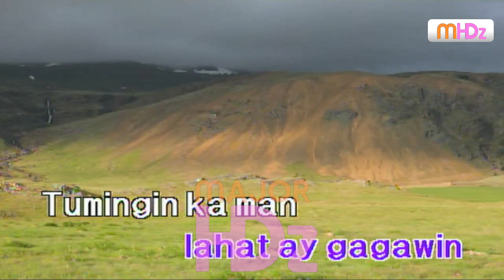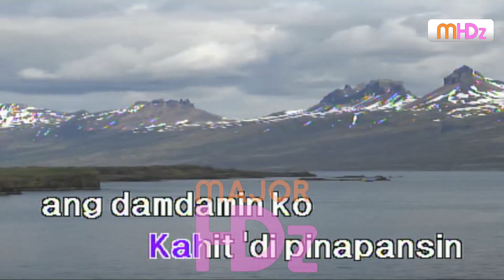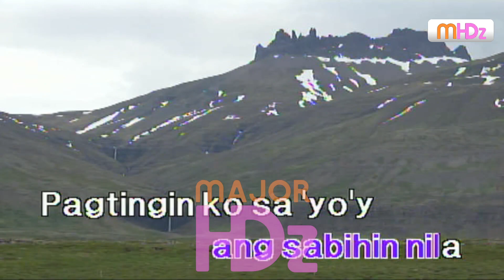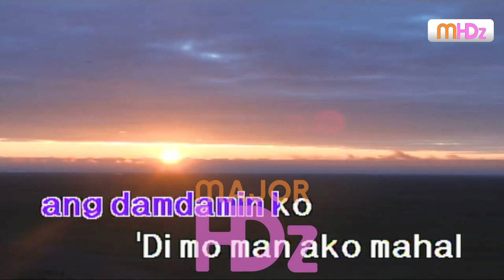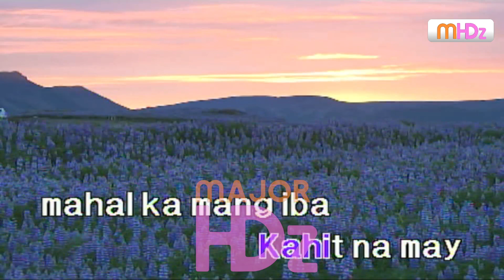Bakit Nga Ba Mahal Kita - Roselle Nava (Lyrics/Minus One/Karaoke/Instrumental) P98pro(n) HD